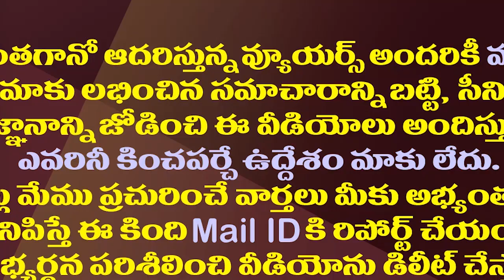కేసీఆర్-జగన్ బంధం విడదీయరానిదే..ఇదిగో రీజన్| The Bond Between KCR and YS Jagan Is Very Strong